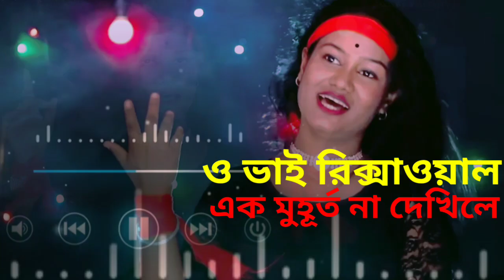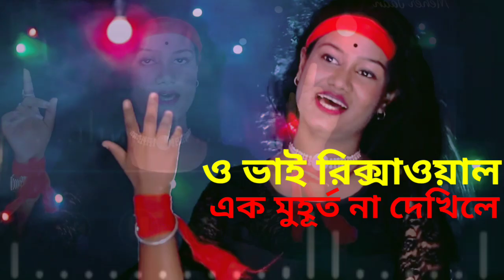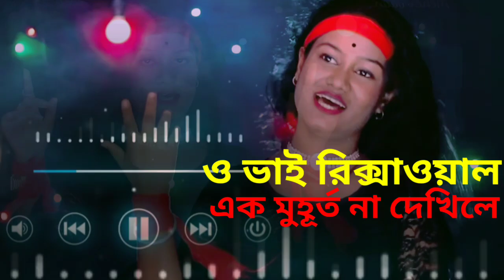এক মুহূর্ত না দেখিলে বুকে বাড়ে জ্বালা//♥️ ও ভাই রিক্সাওয়ালা//♥️ এই গানটি গাইছে আনোয়ার হোসেন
ওরে ও রিস্কা ওয়ালা, ও রিস্কা ওয়ালা তুই ধীরে ধীরে চালা, ডিজে রিস্কা ওয়ালা, বোম্বাই রিস্কা ওয়ালা, রিস্কা ওয়ালার প্রেম, রিস্কাওয়ালা ভেলকি নাটক, রিস্কা ওয়ালার প্রেম নাটক, রিকশা ওয়ালা সংসার, রিস্কা ওয়ালা গান, রিস্কা ওয়ালা, রিকশা ওয়ালা সংসার টু, রিক্সা ওয়ালা ছেলে

তুমি ছাড়া এক মুহূর্ত বেঁচে থাকা দায়, তুমি ছাড়া এক মুহূর্ত, তোমাকে ছাড়া এক মুহূর্ত থাকতে পারিনা, তোমাকে ছাড়া এক মুহূর্ত থাকতে পারিনা নাটক, এক মুহূর্তে ফিরিয়ে দিলে, এক মুহুর্তে বাপ্পা, এক মুহূর্ত প্রেমিক, মাদ্রাসা ছাএদের এক আনন্দ মুহূর্তে মুড়ি পার্টি, আমার জন্মদিনে এই মুহূর্তে এক অসাধারণ সেলিব্রেশন, মাদ্রাসার ছাএদের এক আনন্দ মুহূর্তে মুড়ি পার্টি, যুগ্ম সচিবের সঙ্গে এক নারীর ‘ঘনিষ্ঠ মুহূর্তের’
FK Music B
FK Music B
Fk Music B
Fk Music B
FK Music B
FK Music B
FK Music B
FK Music B
FK Music B 🎶